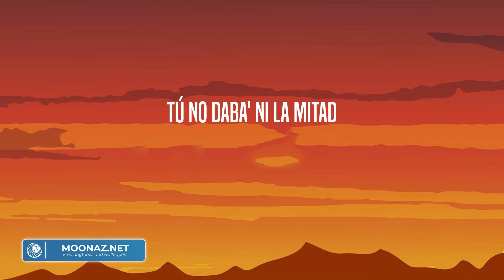Shakira - Monotonía (Letra/Lyrics)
Lo que un día fue increíble
Se volvió rutinario
(Ozuna)
(Shaki)